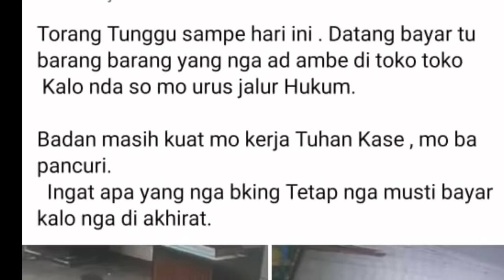TEAM TARSIUS TANGKAP BURONAN SPESIALIS PENCURIAN ALFAMART DI BITUNG